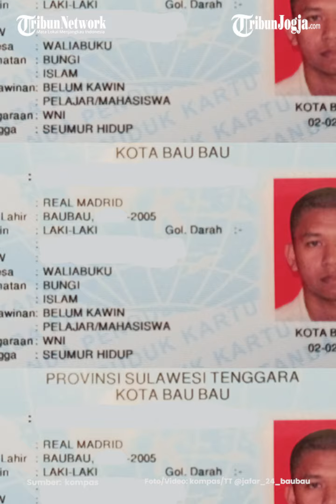REAL MADRID DAFTAR TAMTAMA POLRI 2024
Seorang calon siswa Tamtama Kepolisian Negara Republik Indonesia tahun 2024 menarik perhatian lantaran memiliki nama unik.

Bagaimana tidak, remaja asal Waliabuku, Kecamatan Bungi, Baubau itu bernama Real Madrid, sama dengan klub sepak bola asal Spanyol.

Hal ini diketahui lewat unggahan seorang anggota bagian SDM Polres Baubau bernama Aipda Jafarudin pada Selasa kemarin. (*)

Editor : Mona Kriesdinar
Video : Afifudin (FIF)
Narator : Prisca Ruri
Produser : Ribut Raharjo

Sumber : kompas